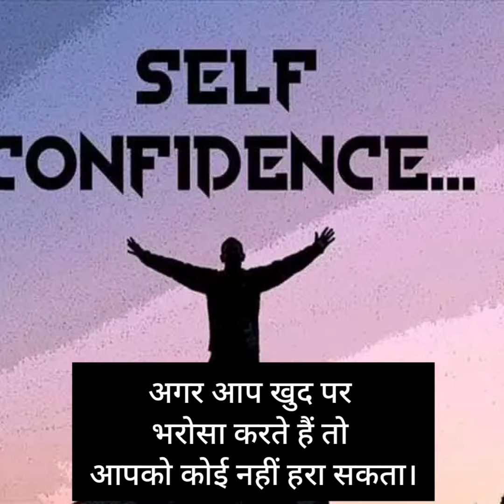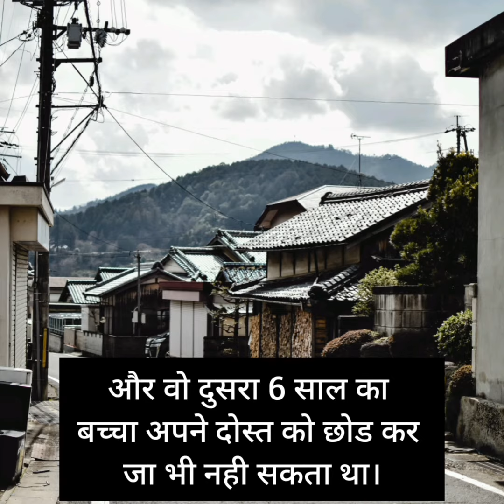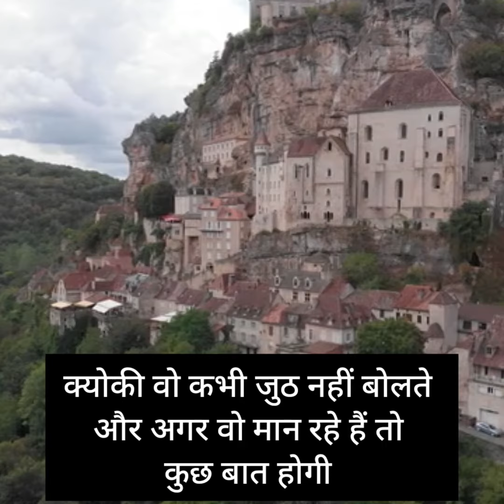आत्मविश्वास की अदभुत शक्ती....Self confidence..💪👏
Self confidence motivational story in hindi